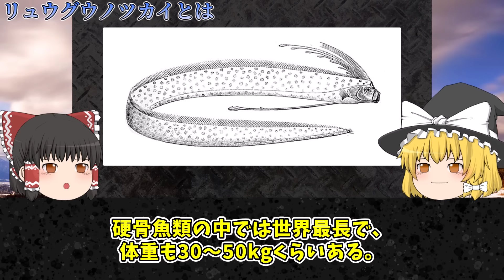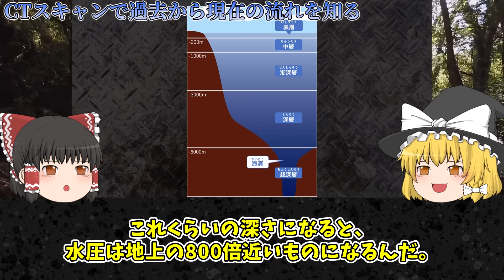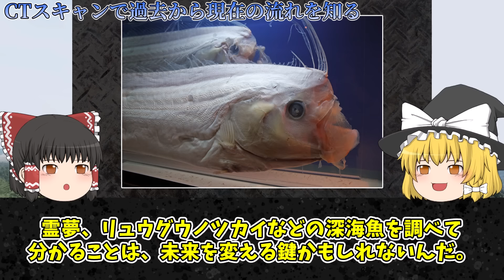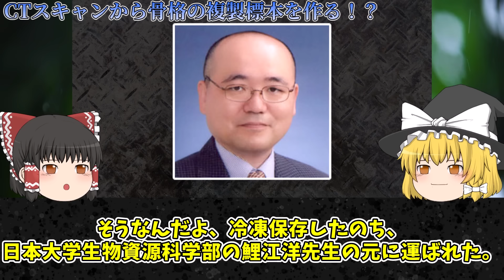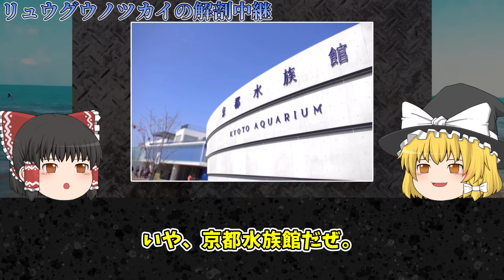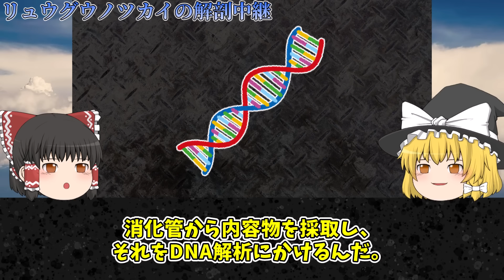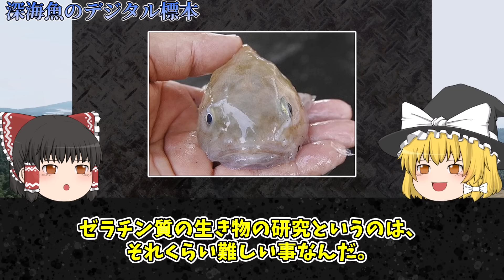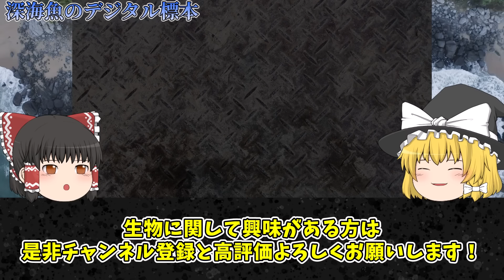未だ解明できない謎の深海魚をCTスキャン、DNA解析した結果…研究結果がヤバすぎる！生物絶滅を示唆！？【ゆっくり解説】【UMA•未確認生物】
チャプター
00:00 オープニング
00:53 リュウグウノツカイとは
02:58  CTスキャンで過去から現在の流れを知る
08:24  CTスキャンから骨格の複製標本を作る！？
12:28   リュウグウノツカイの解剖中継
17:38   深海魚のデジタル標本

1人でも多くの方に知っていただく、共有する為に